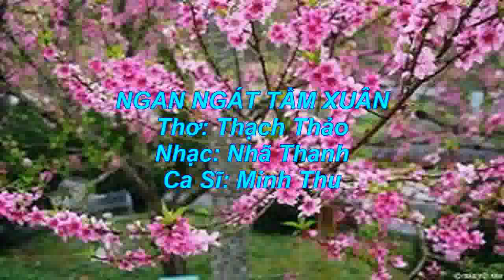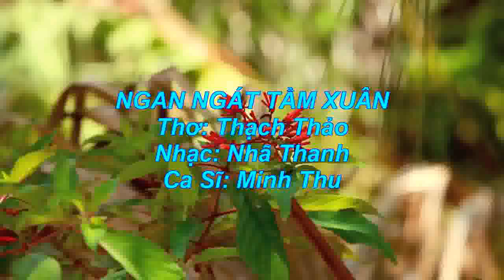NGAN NGÁT TẦM XUÂN - Ca Sĩ MINH THU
Thơ Thạch Thảo - Nhạc Nhã Thanh